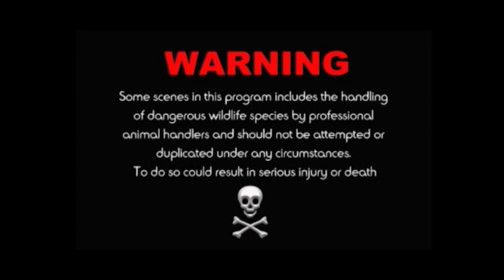MURDER HORNETS DANGEROUS? USA 2020- Hornet STING FIRST AID! - Education Treatment Health medicine.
MURDER HORNETS invade USA 2020 - Hornet STING FIRST AID! - MURDEROUS HORNETS - GIANT ASIAN HORNETS FIRST AID!  GIANT ASIAN HORNET! Education Treatment Health medicine.
TELL ME WHAT SPECIES OF ANIMAL YOU WANT TO SEE IN THE COMMENTS BELOW : )

Please help support me continue to SAVE ANIMALS, CREATE AWARENESS & make more videos to come 👍🏼🐍

Adventure with Corey and learn about Deadly and Beautiful Wildlife Species throughout the World in an up close and personal style that's not for the faint of heart!
Some species we will encounter : Giant Crocodiles, Spitting Cobras, Komodo Dragons, Monkeys, Tarantulas, Centipedes, Bull Elephants, Vipers, underwater creatures, Rattlesnakes, River monsters, King Cobras, Flying Lizards and Snakes, Cassowaries, giant Pythons and much much MORE!